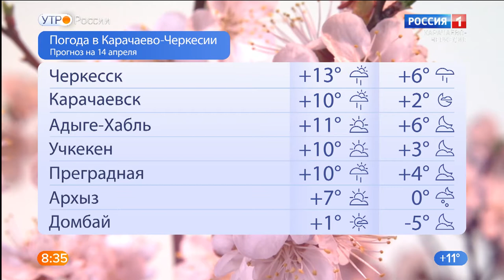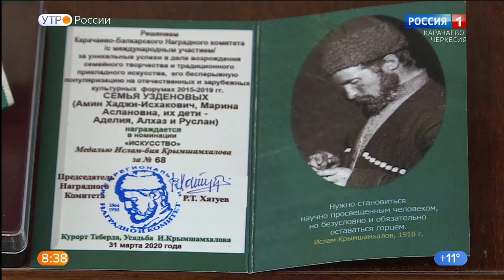Утро России. Карачаево-Черкесия 14.04.2021